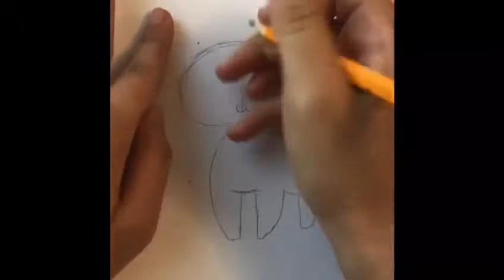How To Draw A Cute Calico Cat 🐈 ( Cute Cat Drawing Tutorial ) Draw With Me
Learn how to draw a cute and adorable cat, Gingersnap with this tutorial
If you want to learn how to draw your favourite things, please request me in the comment section down below

You will need for this tutorial:
- Grey pencil
- Black felt tip

The character art style belongs to me